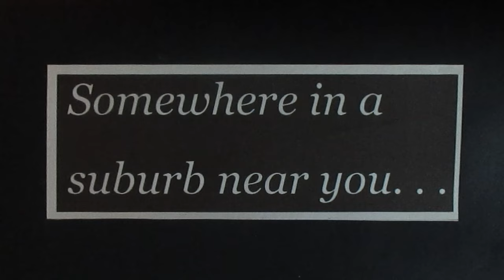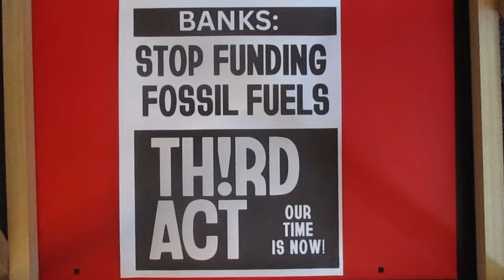Cut a Card, Save a Planet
Join us to Stop Dirty Banks that are funding the fossil fuel projects that cause Climate Disruption. The ThirdAct.org Day of Action is Tuesday 3.21.23. Find an event near you

Thanks to @MayaMediated for video editing! Be sure to check out their channel for lots of great activism!

In the Santa Cruz area?